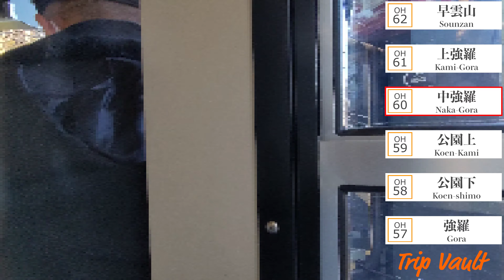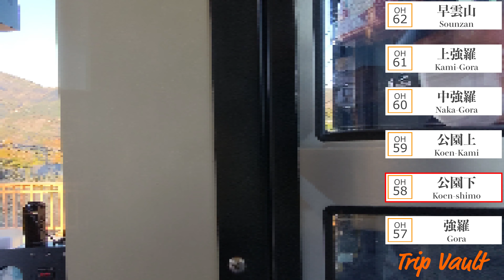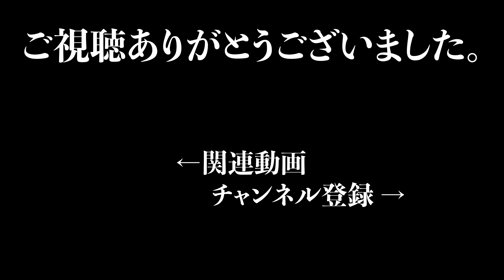【4K/前面展望】箱根登山鉄道鋼索線 箱根登山ケーブルカー (早雲山 ⇒ 強羅) / Hakone Tozan Cable Car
下り。

●基本情報 / Basic Infomation
Train：箱根登山鉄道鋼索線 箱根登山ケーブルカー / Hakone Tozan Cable Car
Type：-
Departure：早雲山 / Sounzan
Arrival：強羅 / Gora
Weather：晴 / Sunny
Time：午後 / Afternoon

●停車駅 / Station
00:22 早雲山 (OH62)
      Sounzan
04:00 上強羅 (OH61)
      Kami-Gora
06:20 中強羅 (OH60)
      Naka-Gora
08:48 公園上 (OH59)
      Koen-Kami
11:07 公園下 (OH58)
      Koen-Shimo
13:18 強羅 (OH57)
      Gora